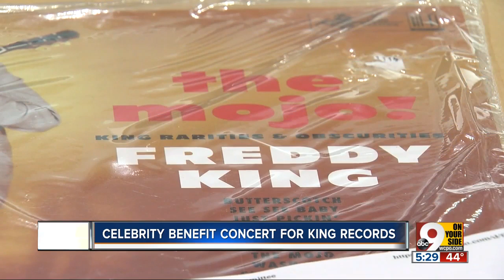King Records is coming back to life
In October, Cincinnati City Council approved a motion from Mayor John Cranley to create the King Records Legacy Committee.  The 14-member group. led by Kent Butts, will be responsible for overseeing the revitalization of the old building on Brewster Street and creating a use for it.